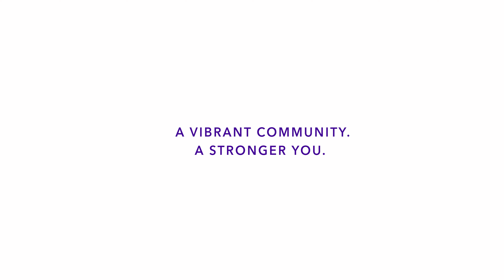Centers Health Care: National Commercial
Join us on a heartwarming journey within the walls of the greatest and largest healthcare continuum in the northeast.